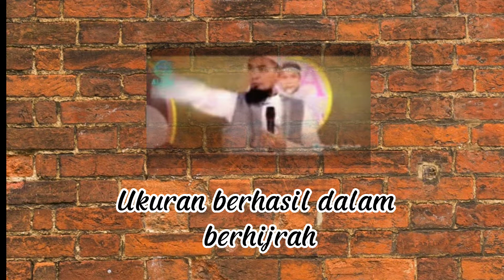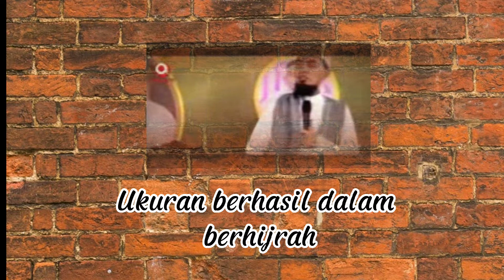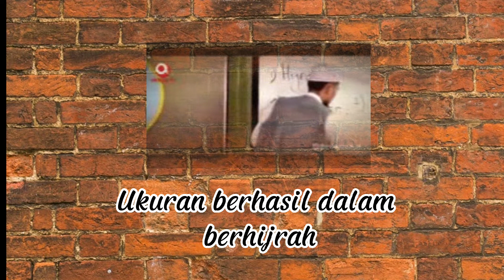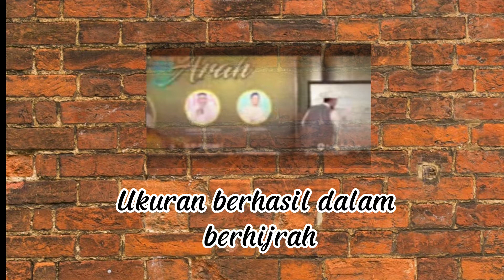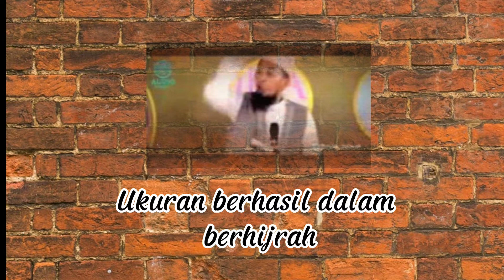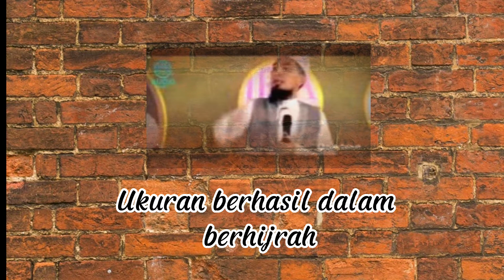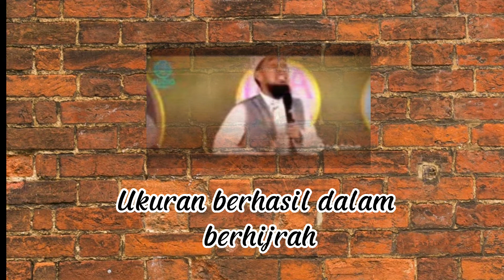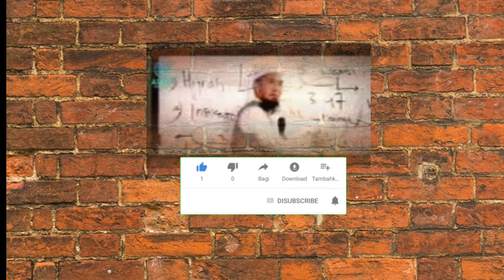Ukuran berhasil dalam Berhijrah - Ceramah Ustadz Adi Hidayat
Ukuran seseorang dikatakan berhasil dalam berhijrah ada 5 indikator yg menyertai nya. Lebih jelas simak penjelasan dari beliau..